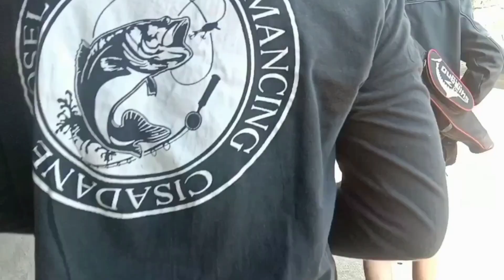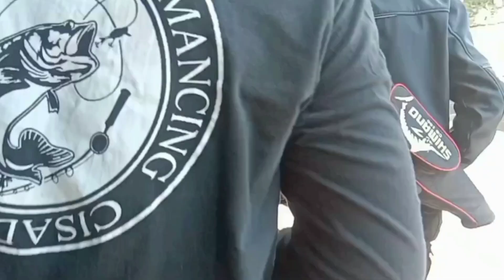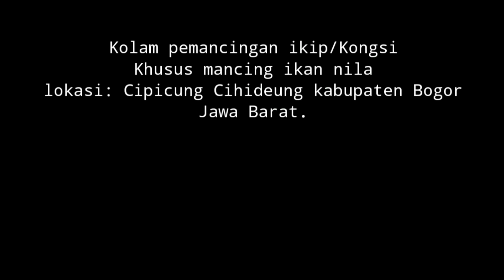KOLAM PANCING BORONGAN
ok guys kali ini kita tidak mancing dulu guys,hari cuma mau survey atau cek kolam borongan di Cipicung kabupaten Bogor Jawa Barat.